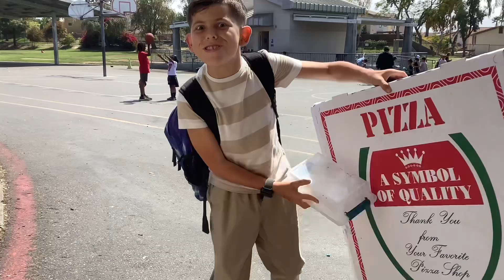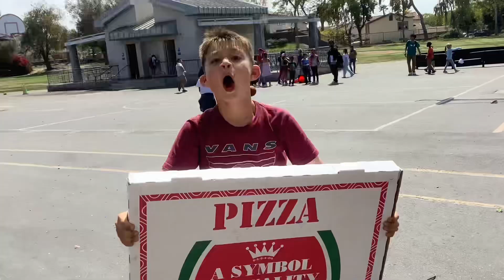Me And My Friend’s Last Video